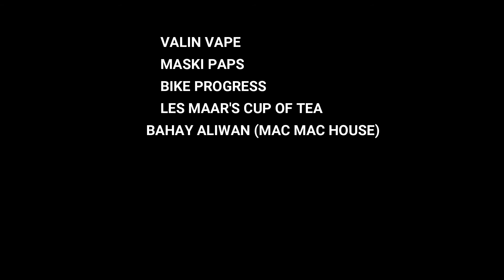Tirador ng Bilyaran